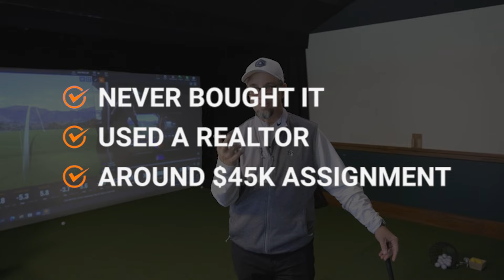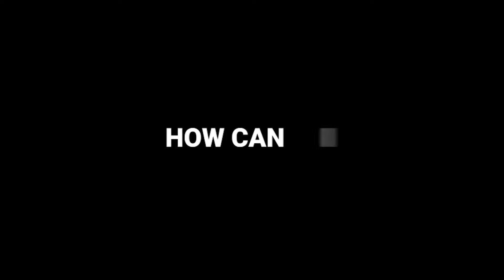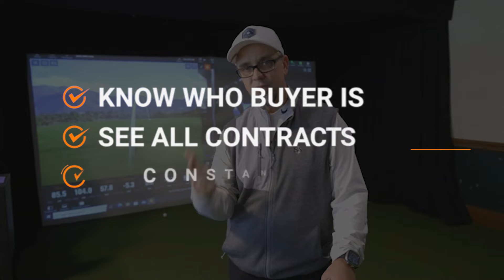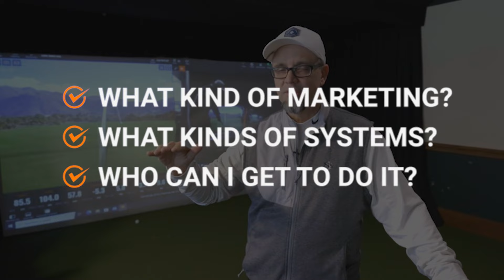Automated Wholesaling! How I made $36,000 While Playing GOLF?! 🧐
Joe McCall breaks down Automated Wholesaling! Yes, it can be done, and yes, you can do it!

In today's video, Joe is sharing how to make deals happen without the hustle of visiting properties or getting bogged down in all the little details. It's all about smart strategies and leveraging technology to work smarter, not harder.

The three keys Joe speaks to are marketing, automation, and delegation. Joe will show you how to set up systems that do the heavy lifting for you, so you can focus on what you love, be it golfing, traveling, or just spending more time with your family. He stresses the importance of having a rock solid team, from virtual assistants handling calls to local wholesalers finding that next deal. It's real estate investing, vacant land investing and land flipping made easy!

📱 Deals with Joe | Your FIRST Wholesale House Deal: ://